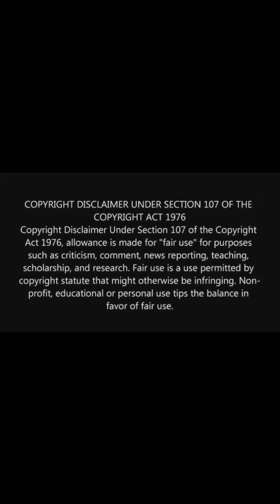Who is best❤️ piyali munsi,shivya pathania or pooja Sharma🤔/Aadhya life